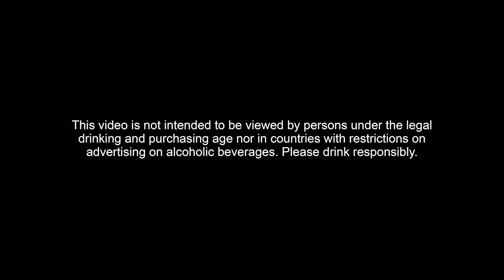LABANDEORIGINALE | Glenmorangie | Beyond the Cask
Creative Agency: Heaven
Director: Sebastien Zanella
DOP: Gabriel Novis
Production: LABANDEORIGINALE
Talent: Mark Boyd
Production Service: LS Productions